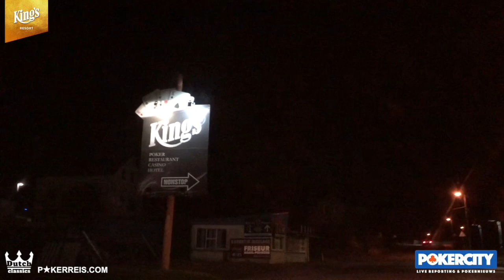COCKTAILS! CASHGAME! - PokerCity doet de Dutch Classics pt. 1 van 3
PokerCity is weer van de partij bij de Dutch Classics in het King's Casino in Rozvadov, om namens Pokerreis dit pokerevenement te voorzien van de nodige media-aandacht. In de eerste van drie videoclips die we gaan maken, reist de crew onder aanvoering van Pieter 'Prins Flip' Salet af met een solide bolide naar Tsjechië! Even kort de sfeer proeven op Dag 1A van het Main Event en vervolgens vroeg naar bed...of toch...ja toch...COCKTAILS! CASHGAME!